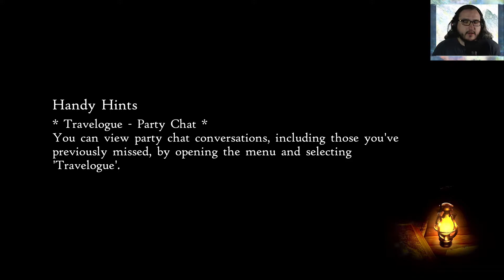What A Nice Moment In Bravely Default 2 - Ep60